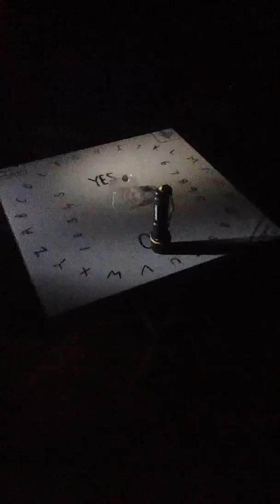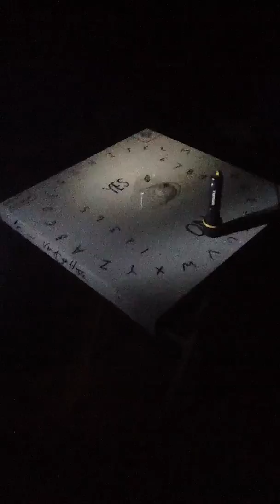Drill Hall, Keighley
Info so far